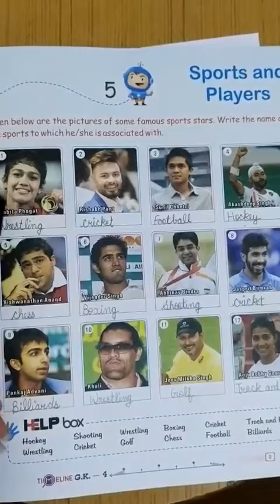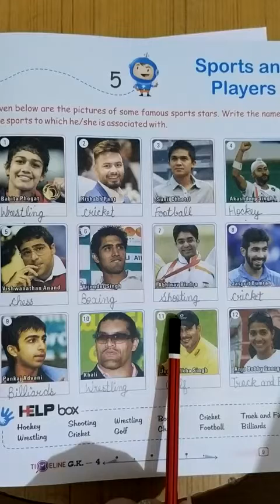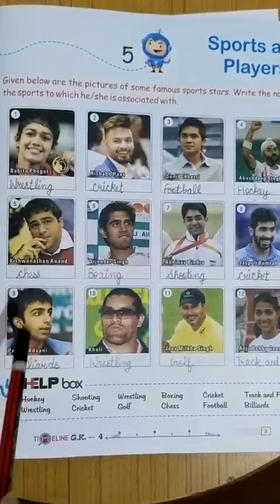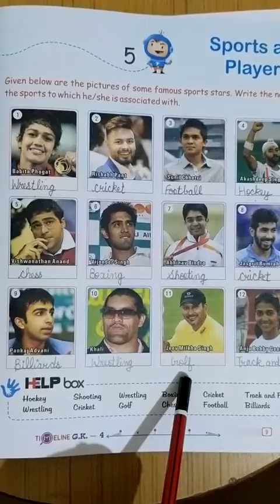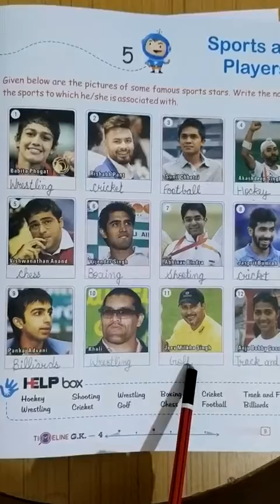class-4th ch -5 Sports and Players